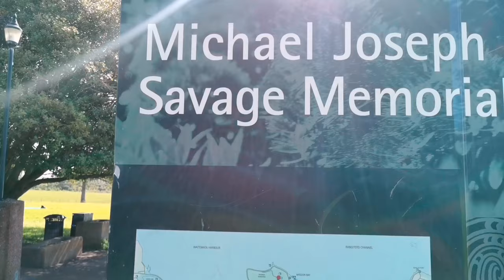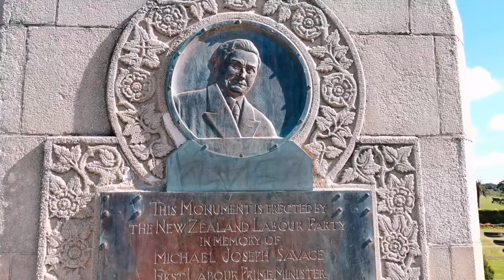1st Vlog In Michael Joseph Savage Memorial Park